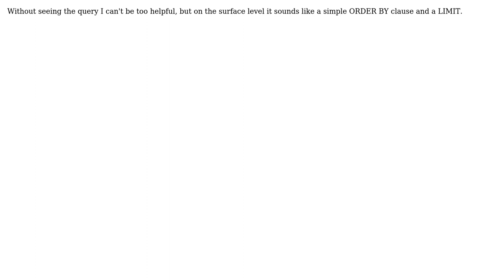Software Engineering: Calculating local results from global values using SQL and PHP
With thanks & praise to God, and with thanks to the many people who have made this project possible! You are responsible for your own actions.